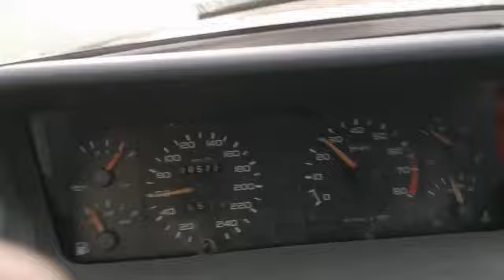Peugeot DSG inside dq250